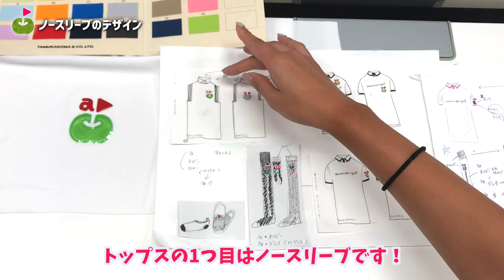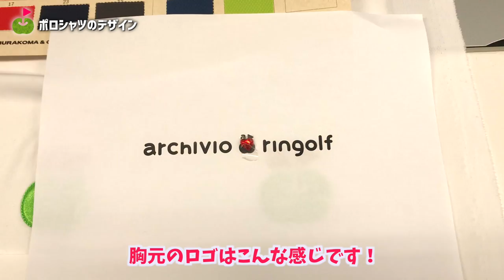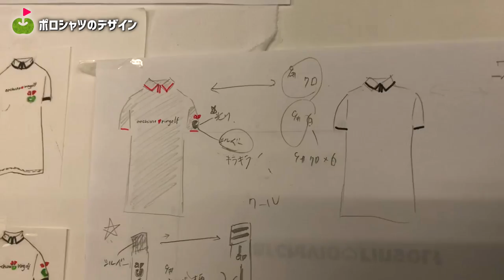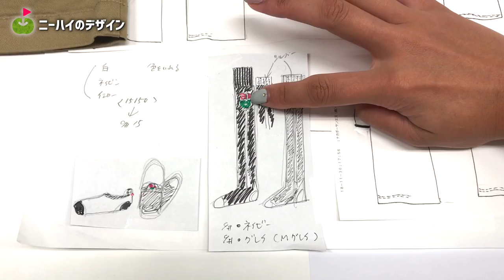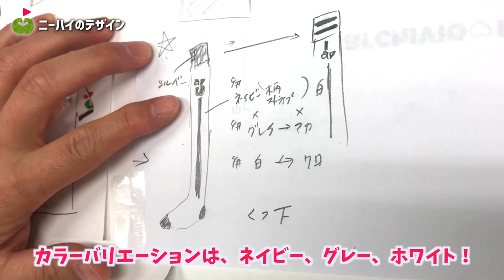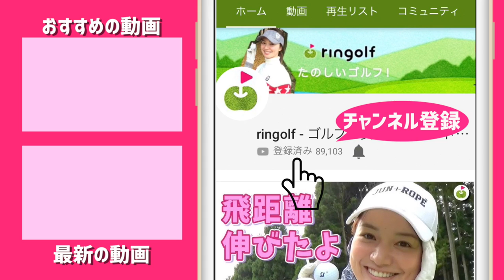アルチビオ×リンゴルフのデザイン決定しました！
ringolf のメインのライン ringol とは別ラインで
コラボラインを作っていきます。ということで第一弾がアルチビオ！
最初は、女性向けのアパレルを限定でつくっていきます。

ーーーーー